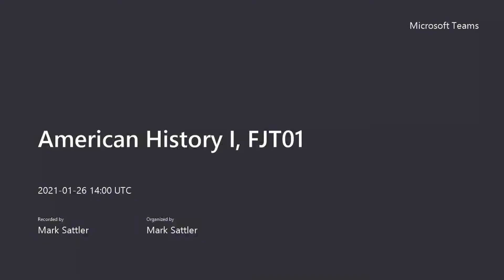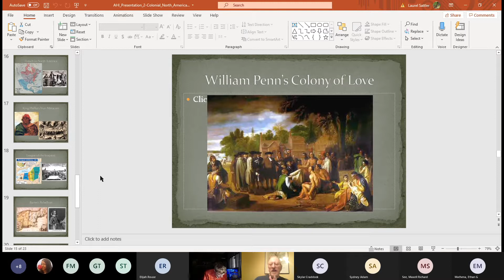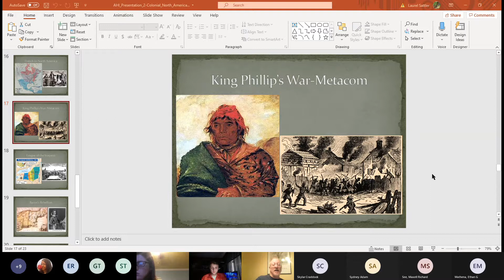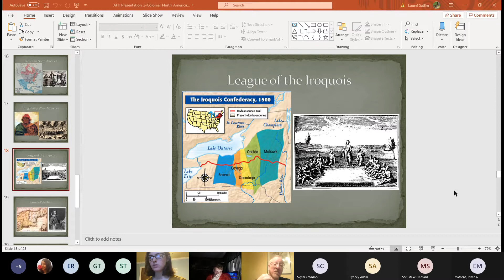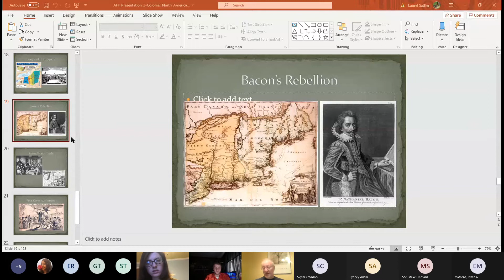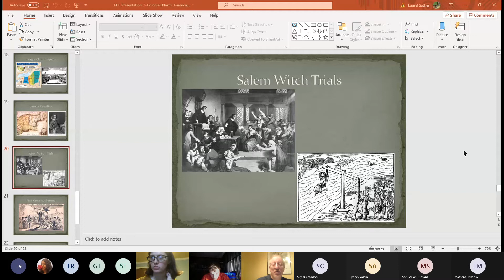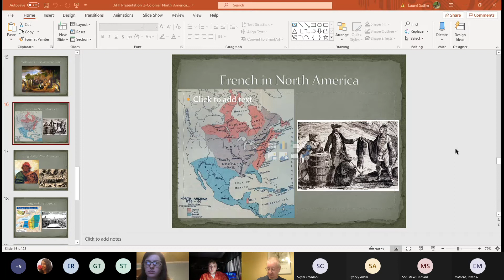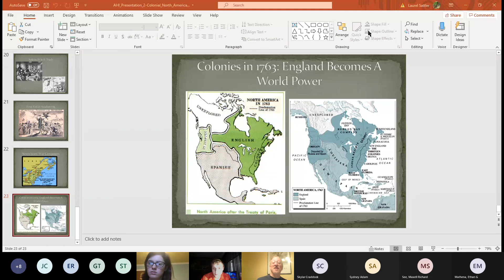American History I, week 3, Lecture 1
Covering the conditions in the colonies between the founding of the last of the 13 colonies, Georgia, up to the end of the French and Indian War.